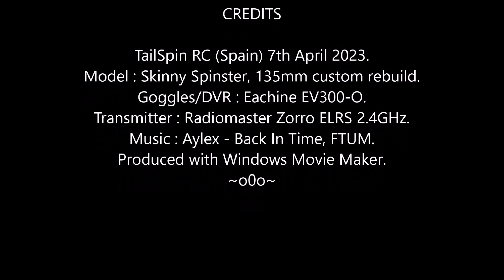Skinny Spinster FPV: Good Friday Fling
A rather lame pack, but we got one in today at least, LOL.